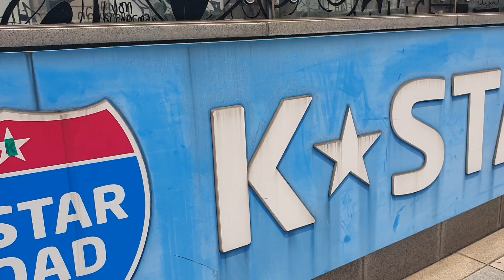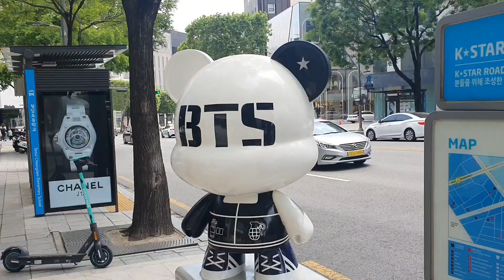BTS Gangnamdol | KStar Road | Korea Vlog 2023